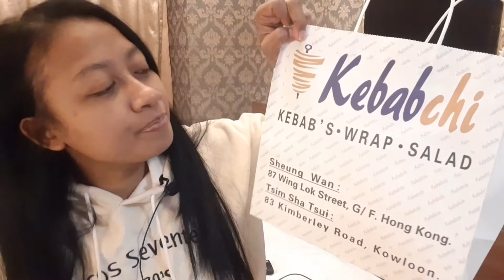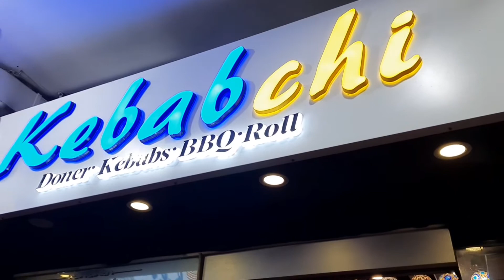Lamb kebab and rice with salad||Turkey's Food